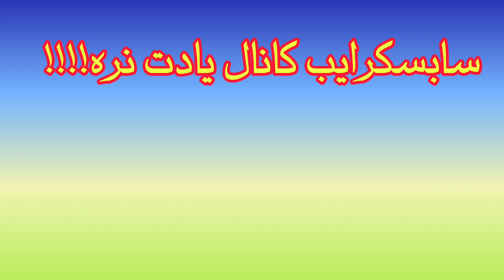آموزش پنوماتیک:ترفند پنوماتیکی که باید بلد باشی!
دلیل اصلی اینکه ما میریم سراغ سيستم پنوماتیک سرعت بالای این سیستم میباشد پس این ترفندی که توی این ویدئو آموزش دادیم میتونه سرعت سیستم پنوماتیک شما رو صد برابر بابا ببرد. امیدوارم این آموزش پنوماتیک به کارتون بیاد

اگه دوست داری به زبان ساده صنعت رو یاد بگیری حتما کانال ما رو سابسکرایب کن👇
این ویدئو ها هم قطعا جذابه براتون 🔥

امروزه‌ متأسفانه علم صنعتی ما با توجه به رشد هر روز تکنولوژی قابل مقایسه نیست و خیلی کم شده. کمپاني EIN با تجربه ۳۰ ساله در زمینه صنعت توی این کانال در تلاشه اطلاعات روز دنیا و تجربه خودش رو در اختیار شما بزاره. آموزش این کانال رو از دست ندید❤️😉
باقی داستان اینجاست 👇🙂